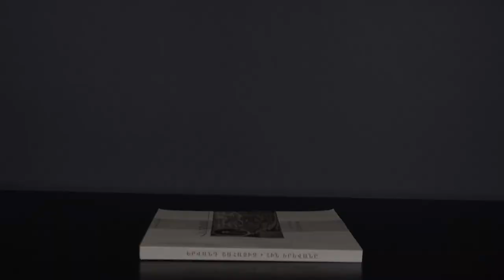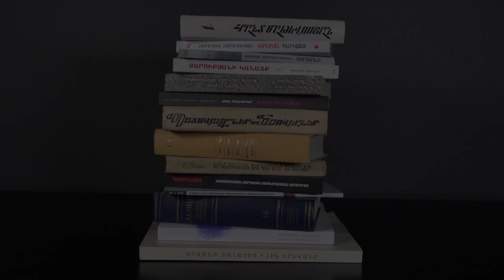Խաչքարագործ վարպետներ. Քիրամ Կազմող — Սևակ Արևշատյան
Միջնադարյան  խաչքարագործ հայ վարպետների շարքում առանձնահատուկ տեղ է գրավում Քիրամ Կազմողը` Գեղարքունիքի խաչքարարվեստի դպրոցի կարկառուն ներկայացուցիչներից մեկը: Նա շարունակողը եղավ խաչքարագործության այն ավանդույթների, որոնց հիմադիրը Իգնատիոսն էր 16-րդ դարի 30-ական թթ․-ին, զարգացնողները` արդեն նույն դարի երկրորդ կեսին Սիմեոնը, Տրդատը, Առաքելն ու Մելիքսեթը, Ակոբը:

Առաջեկ քիվ՝  կամարաձև անցումով եզրային մասերում քառանկյունի, ութանկյունի կամ ամբողջ երկայնքը ընդգրկող մանրաթել զարդանախշերի, զարդախաչերի շարք, հստակ խորանայնացված խաչատեղ, խաչից վերև, երկու կողմերում ստորագրությունը և թվականի արձանագրում․ ահա այն հիմնական հորինվածքը, որի դավանողները վերոհիշյալ խաչքարագործներն են եղել:

Քիրամն առանձնահատուկ է իր կերտած հուշարձանների քանակով:
Հատվածներ՝
00:00 մուտք
00:20 թեմայի ներկայացում
00:45 Քիրամ Կազմող
03:20 Քիրամի աշխարհագրական արեալը
05:00 հայրս խաչգարագործ էր
06:25 խաչքարերի սերիական արտադրություն
08:00 պատկերաքանդակների կիրառումը ու հրաժարումը
08:50 խաչքարերի տեսարանները
10:10 Մոմիկի և Քիրամի յուրահատկությունը
12:00 խաչքարագործներն էլ ինչով էին զբաղվում
13:00 ինչքա՞ն էր վարձատրությունը
13:40 գործիքները
15:00 խաչքարի կերտման տևողությունը Քիրամի մոտ
16:30 Քիրամի թողած ազդեցությունը․ Տավուշի Խաչատուր
17:25 Քիրամի դպրոցը
18:30 խորհուրդ տրվող խաչքարեր